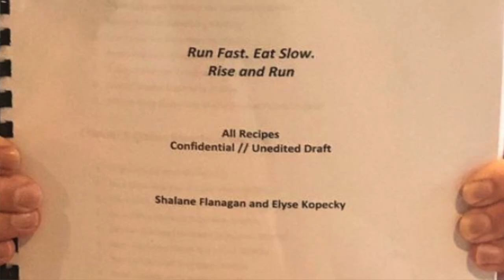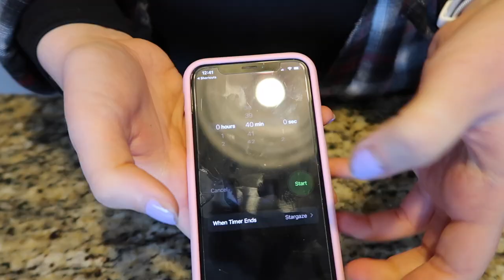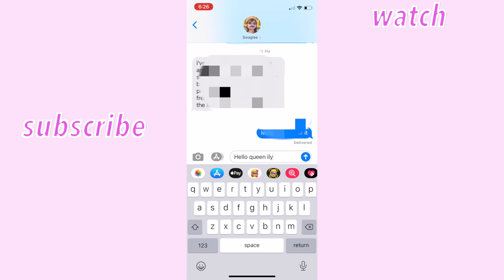CHALLENGE: I Only Ate Recipes From Run Fast Eat Slow For a Week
I tried my first challenge! I love the Run Fast Eat Slow and Run Fast Cook Fast Eat Slow cookbooks, so I decided to challenge myself to only eat recipes from them for the week! Most of the recipes were great, but there was definitely a miss in there.

What challenges do you want to see me try? What did you think of this video?